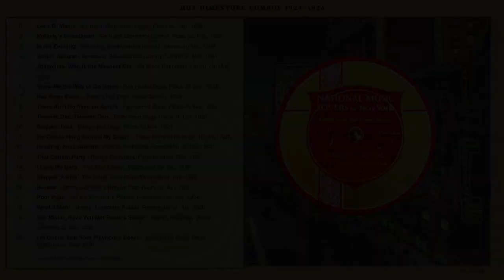Hot Dimestore Combos (1924-1926): Bill Perry, Sam Lanin, Harry Reser, etc.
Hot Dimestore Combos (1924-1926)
Bill Perry, Sam Lanin, Harry Reser, etc.

1. Lots O’ Mama - Six Black Diamonds (Lanin), Plaza ca. Jan. 1924 [0:00]
2. Nobody’s Sweetheart - Six Black Diamonds (Lanin), Plaza ca. Feb. 1924 [3:01]
3. In the Evening - Broadway Broadcasters (Lanin), Cameo 10 Mar. 1924 [5:47]
4. Waitin’ Around - Broadway Broadcasters (Lanin), Cameo 25 Mar. 1924 [8:31]
5. Josephine, Who is the Meanest Gal - Six Black Diamonds (Lanin), ca. Mar. 1924 [11:33]
6. Show Me the Way to Go Home - Perry’s Hot Dogs, Plaza 25 Sep. 1925 [14:32]
7. Has Been Blues* - Perry’s Hot Dogs, Plaza 25 Sep. 1925 [17:27]
8. There Ain’t No Flies on Auntie - Perry’s Hot Dogs, Plaza 25 Sep. 1925 [20:26]
9. Tweedle Dee, Tweedle Doo - Perry’s Hot Dogs, Plaza 15 Oct. 1925 [23:30]
10. Steppin’ Fool - Perry’s Hot Dogs, Plaza 10 Nov. 1925 [26:31]
11. I’m Gonna Hang Around My Sugar* - Plaza Perry’s Hot Dogs, 10 Nov. 1925 [29:28]
12. Heading’ For Louisville - Perry’s Orchestra, Paramount ca. Dec. 1925 [32:22]
13. That Certain Party - Perry’s Orchestra, Paramount ca. Dec. 1925 [35:11]
14. I Love My Baby - The Blue Kittens, Paramount ca. Jan. 1926 [38:18]
15. Steppin’ Along - The Hotsy Totsy Boys, Emerson ca. Apr. 1926 [41:02]
16. Horses - Jimmy Johnston's Rebels, Paramount ca. Apr. 1926 [43:37]
17. Poor Papa - Jimmy Johnston's Rebels, Paramount ca. Apr. 1926 [46:29]
18. What a Man! - Jimmy Johnston's Rebels, Paramount ca. Apr. 1926 [49:15]
19. Say Mister, Have You Met Rosie’s Sister* - Perry’s Hot Dogs, Plaza (electric) 22 Jan. 1926 [52:11]
20. I’m Gonna Tear Your Playhouse Down* - Perry’s Hot Dogs, Plaza (electric) ca. May 1926 [55:25]

*from Andrew J. Sammut

Transferred with 3.0ML stylus in Audiotechnica VMN70SP cartridge via Audiotechnica AT-LP120 Turntable. Discs and Discographical Information and Research from Brian Rust’s Jazz Records, Brian Rust’s The American Dance Band Discography 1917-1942, and Colin Hancock. All recordings and transfers from the Colin Hancock Collection and Andrew J. Sammut Collection. Thanks to Andrew for his contributions to this video.

When flipping through plies of 78s, it’s always a joy to find a hot tune on a dimestore label. Many great bands, often hidden under studio pseudonyms, made hundreds of records throughout the jazz age for the cheap “budget” labels which released 10 and 25 cent records in department stores and through mail order catalogues. This set of 20 recordings showcases several of these groups, including the fantastic Perry’s Hot Dogs, led by pianist William “Bill” Perry. Among others, the group featured Miff Mole who contributed several fiery solos. Also included and featuring Mole is a small group of Lanin sidemen who made several records in early 1925 for many labels, sometimes as the Six Black Diamonds, other times as the Broadway Broadcasters, and other times still under the Ladd’s Black Aces name (as opposed to the usual Memphis Five crew in those instances.)